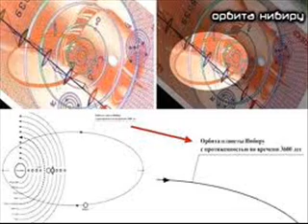Stargate in Baghdad e Teheran. Sulle banconote dell' Iraq e della Svizzera c'è Nibiru.